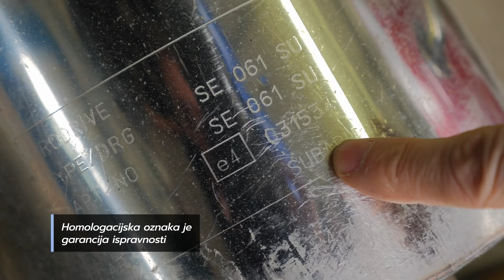Kako legalno ugraditi sportski auspuh? - Ispravno je sigurno by CVH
Kod modernih sportskih automobila najviše pati zvuk zbog sve strožih eko normi. A kako ga poboljšati i kako legalno ugraditi sportski ispuh provjerite u novoj epizodi Ispravno je sigurno by CVH. :D